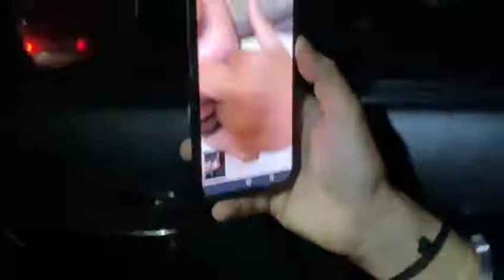Finally 20 Lakh ki Bike Aa Gyi 😱